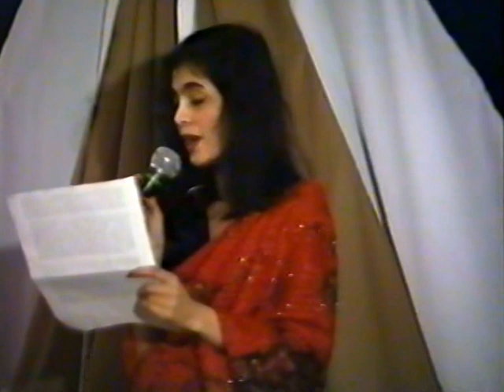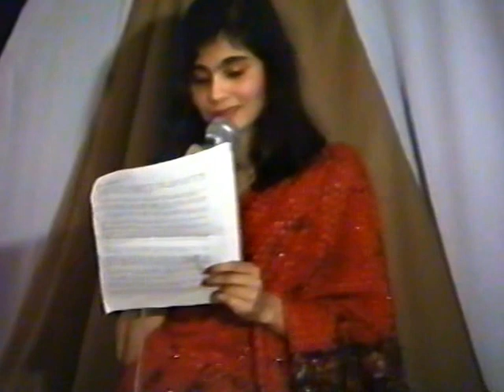1st time victoryday celebrate OBYA UKoutside Bangladesh part3 1991